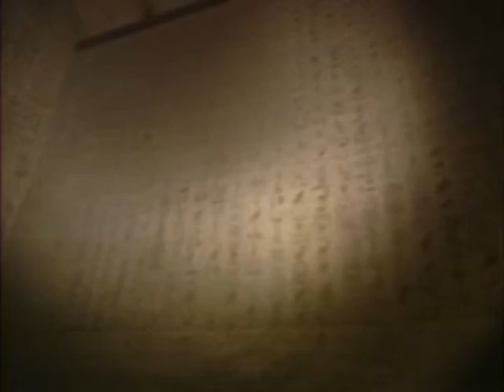La vida eterna del faraón y el sol